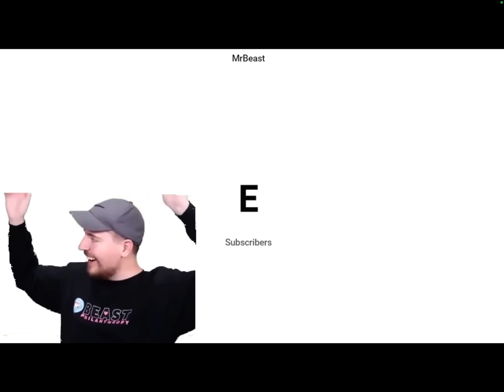Mrbeast hits E